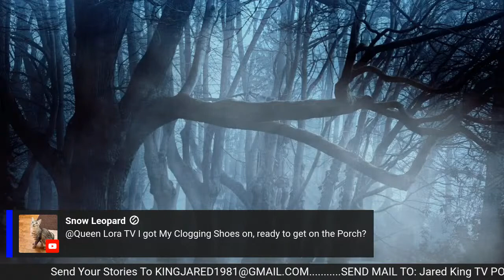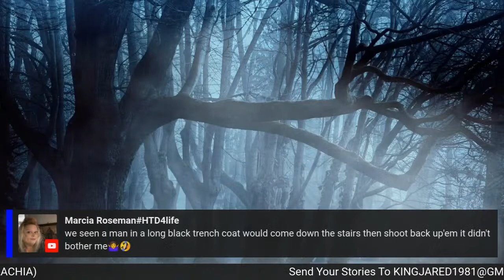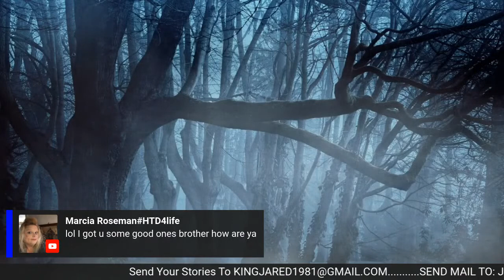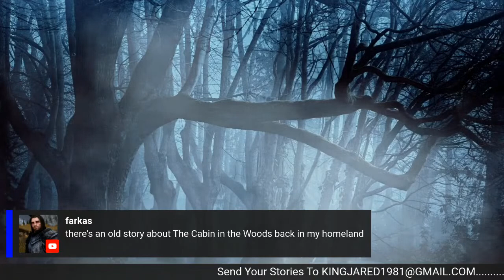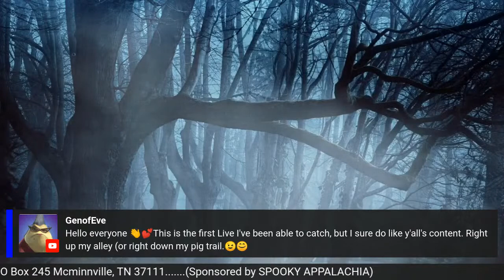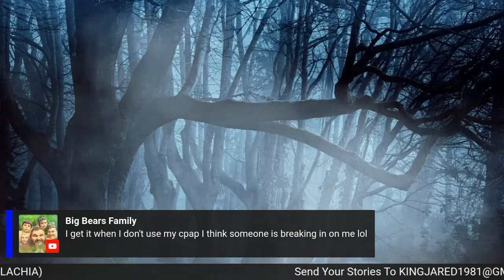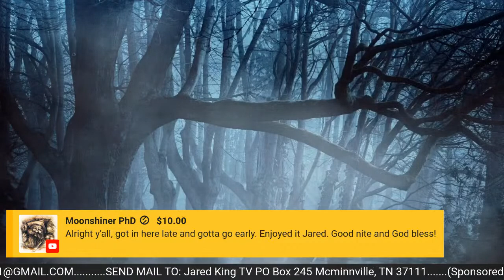Appalachia GHOST Stories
Ghost Stories

CREATE A STREAMYARD ACCOUNT THROUGH JARED KING TV by using this link